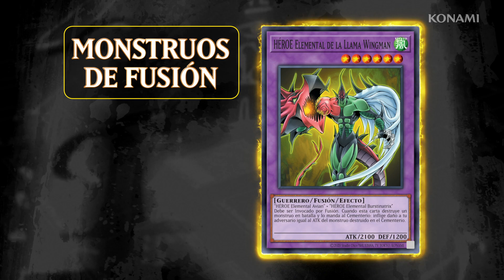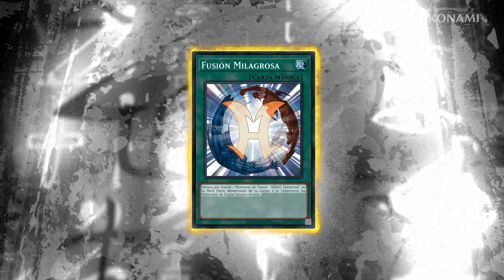Yu-Gi-Oh! para Principiantes - Monstruos Fusión e Invocación por Fusión (ES)